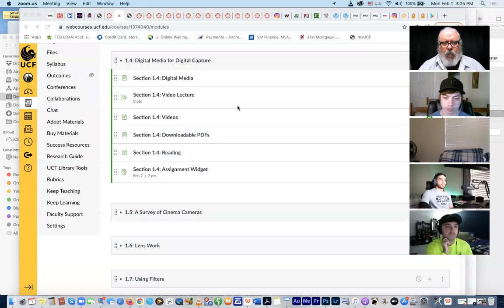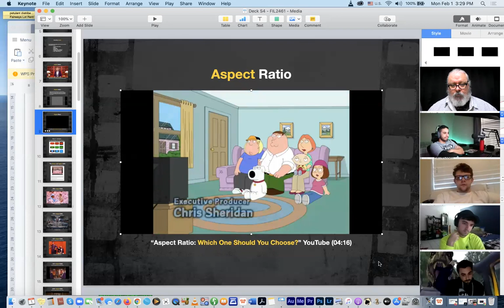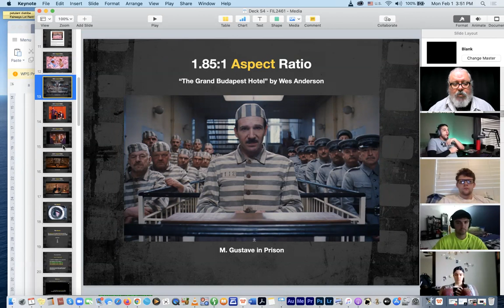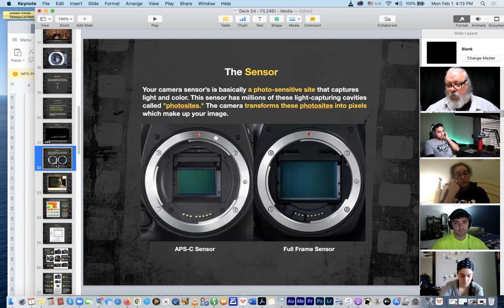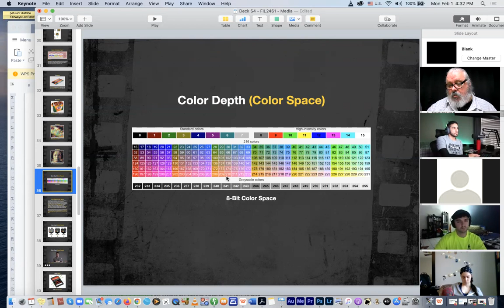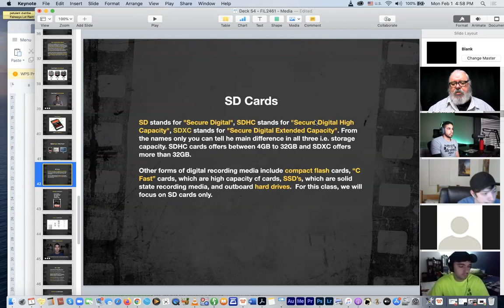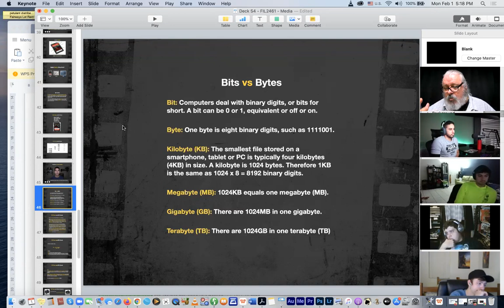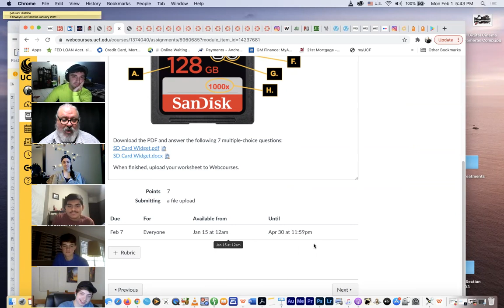zoom 2/1/21 FIL2461-0001 Digital Media and Sensors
Zoom meet-up for week4. Discussion covers aspect ratio and presentation, sensors: size vs. aspect ratio; color space; bit rate. Digital media formats, and how to determine the recording capacity for a given data card (2:00 to 2:40).